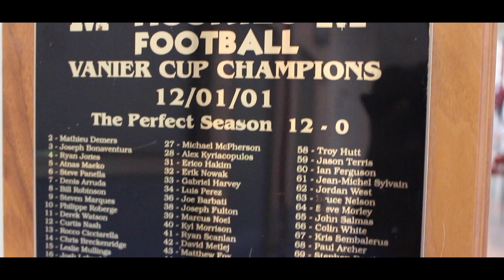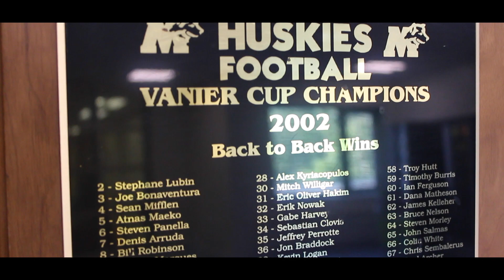SMU Huskies Football: The Revival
Saint Mary's Huskies Football 2016: The Revival
Production by Under The Bridge Digital Media